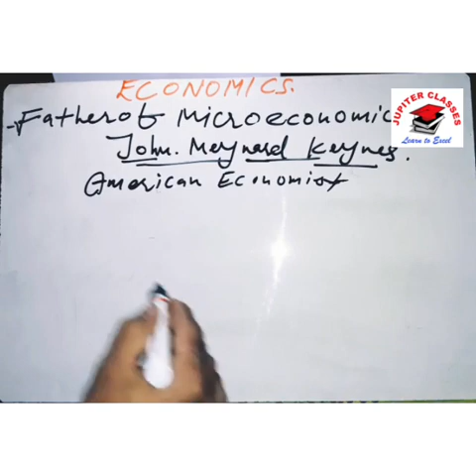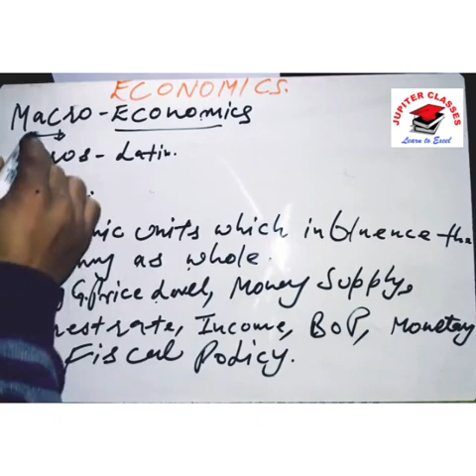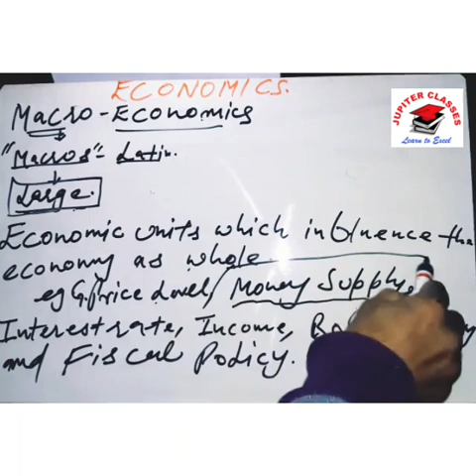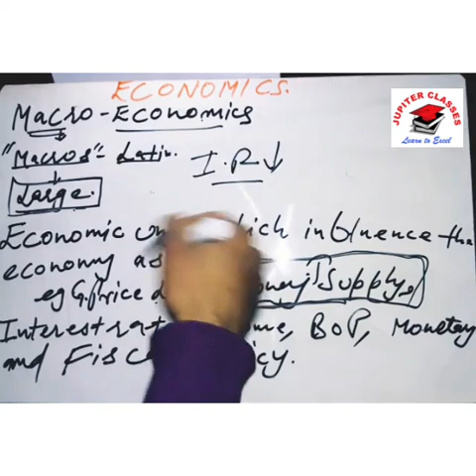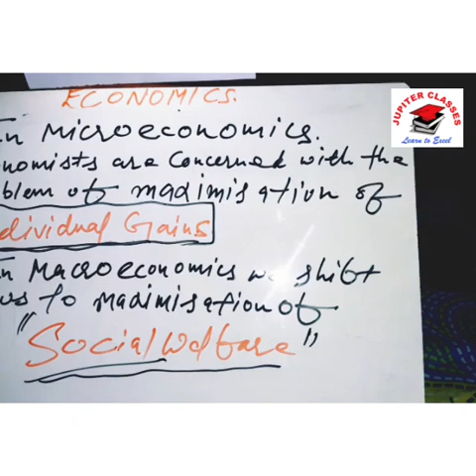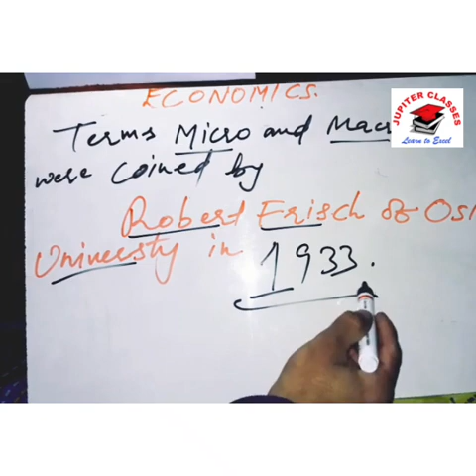Lec-2 || Types of Economics || FAA